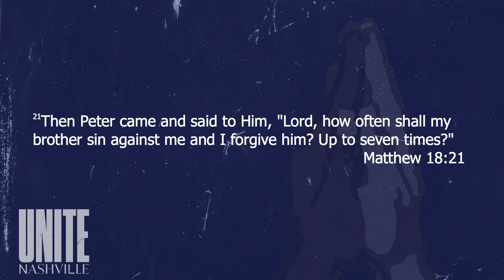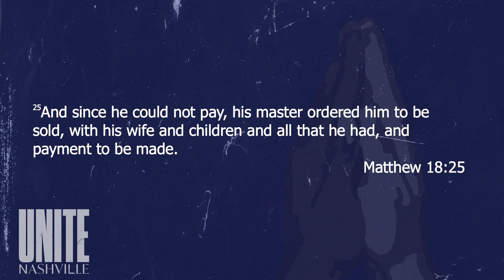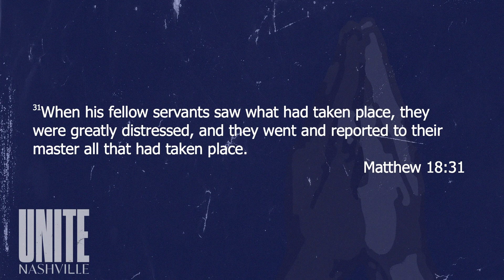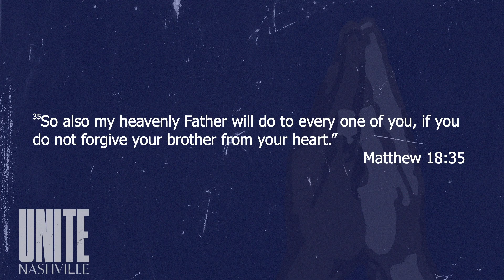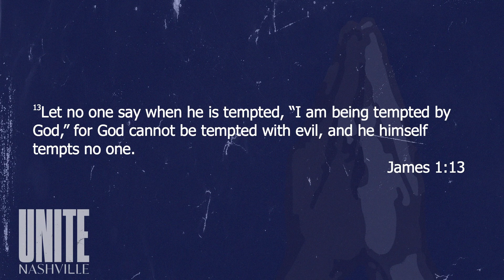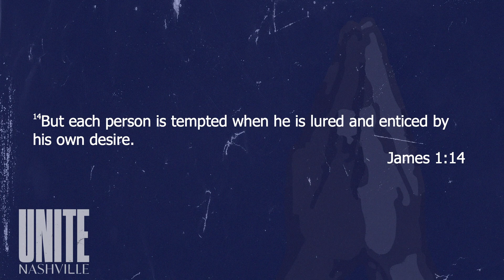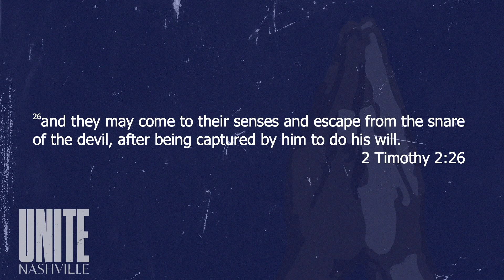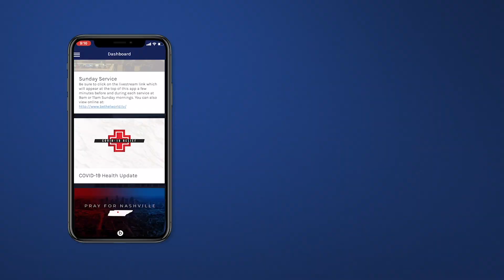Unite Nashville: A Message of Compassion